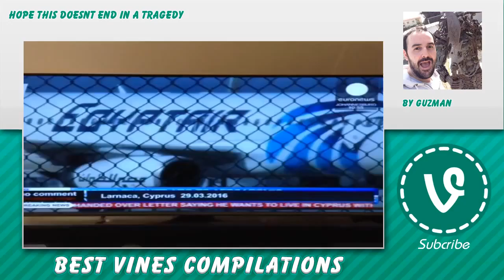❗ Cyprus Vines 💢 - March 29, 2016 💈 Cyprus Reaction Compilation 💻